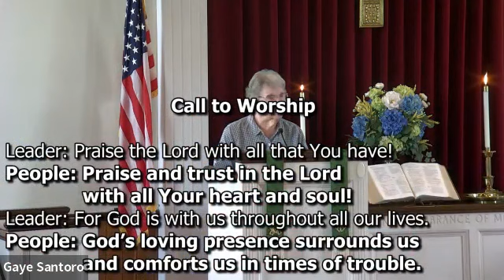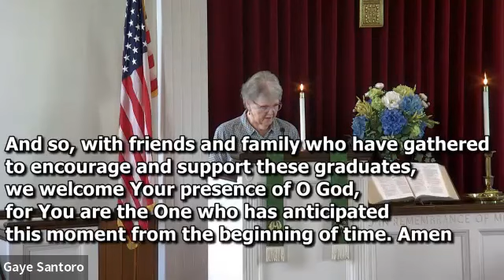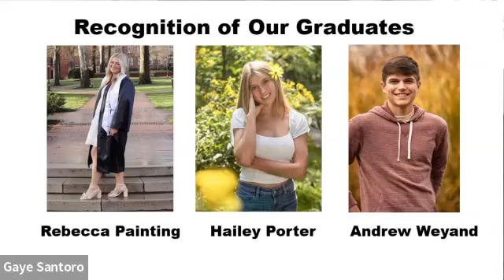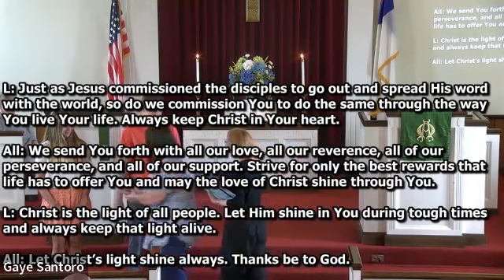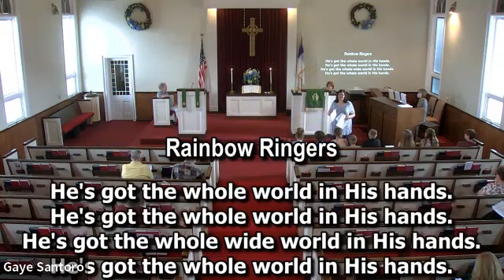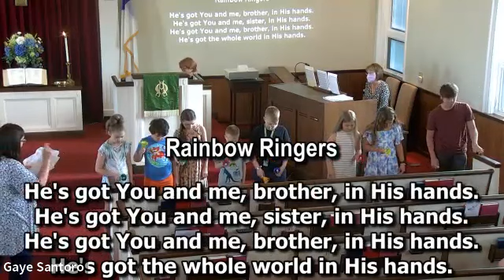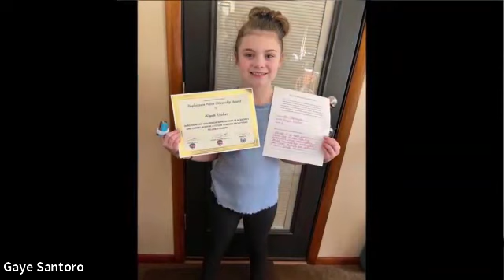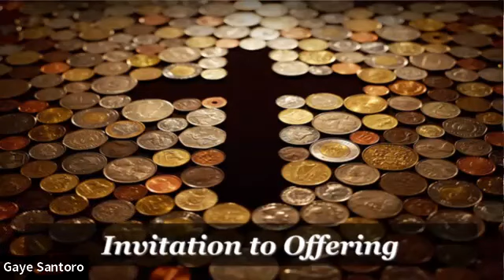2023.06.25.Emanuel Sunday Worship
Graduation and Milestone Sunday